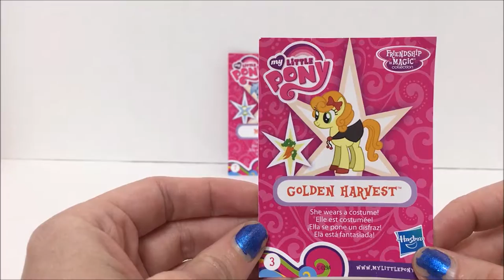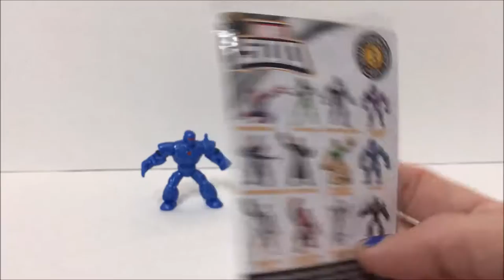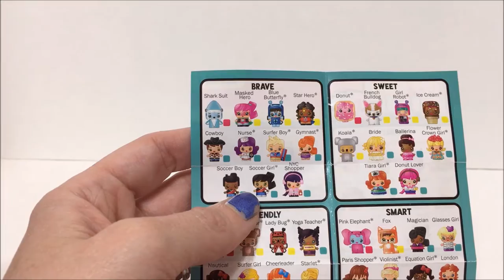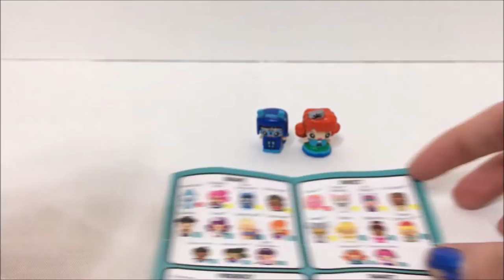BearFamShow: Toy review Moana toy set + target + Blind bags + My mini mixie q's + surprise Egg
LogiBear and MommyBear have a good time playing with Moana toys.

I't was fun watching Maui Using his magic fish hook to turn into all sorts of things. Maui turned into a dolphin, a wale, Hank the Septopus (octopus), a fish and even Donald Duck.

Donald Duck then turned into a Giant Surprise egg which Contained A My Little Pony Friendship is magic blind bag Minuet now has a friedn golden harvest) and another smaller surprise egg. the second surprise egg had a Disney Marvel 500 (rion onder and sandman now have nother player... another sandman) Blind bag and a third surprise egg. The third egg had a mystery blind box my mini mixie q's (blue butterfly and Tiara girl).

BearFamShow: DaddyBear and LogiBear face off in Don't Spill the Beans winner gets a surprise egg